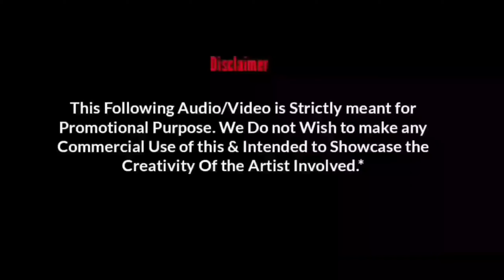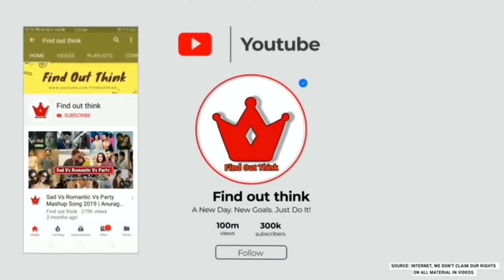Jubin Nautiyal Mashup 2021 | Best Of Jubin Nautiyal | Jubin Nautiyal Songs | Find Out Think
Jubin Nautiyal Mashup 2021 | Best Of Jubin Nautiyal | Jubin Nautiyal Songs | Lofi songs  Find Out Think

Mashup :- Jubin Nautiyal Mashup 2021
Mashup By -  DJ Dalal London